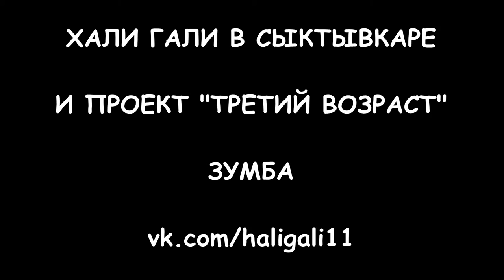ХАЛИ ГАЛИ и проект "Третий возраст" зумба март